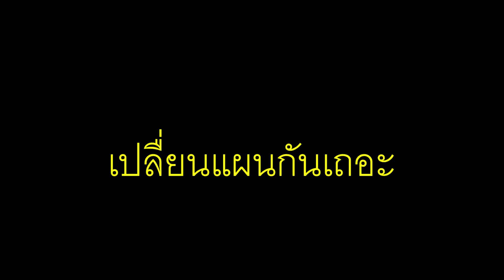Foxhole กองร้อยอลเวง : กองโจรพุ่มน้อย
Foxhole กองร้อยอลเวง #4 213rd Battle on The Deadlands กองโจรพุ่มน้อย Warden faction บันทึกช่วงศึกที่ 105